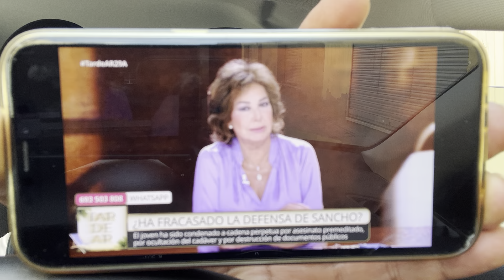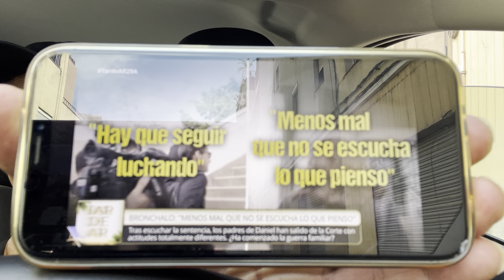DANIEL🇪🇸SANCHO🇹🇭LA SENTENCIA DICTADA DESDE EL PAÍS DE LA CORRUPCIÓN 🇹🇭danielsancho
Ultimas novedades y actualizaciones sobre danielsancho, El caso mas polemico y macabro sucedido en thailand con el hijo del actor
thailand se la inventó 🇪🇸📺🇹🇭